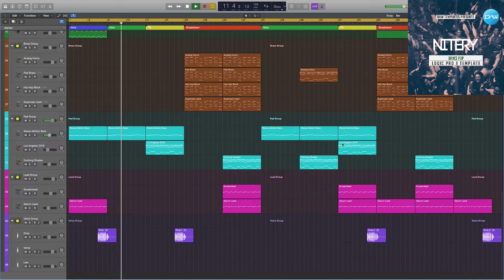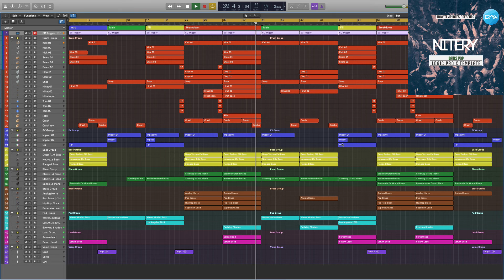Dance Pop Logic Pro X Template Nitery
Genre: Dance Pop
BPM: 126
Produced: BY Fisun
DAW: Logic Pro X
Vocal: only preview not included